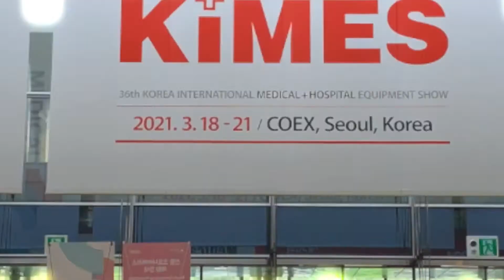KIMES 2021, 코로나 19 상황 속에서도 역대급 규모와 청정전시회로 국내 대표 의료전시회 면모 보여줘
지난 3월 18일(목)부터 21일(일)까지 4일간 코엑스 전시장(COEX)에서 열린 '제36회 국제의료기기·병원설비전시회(KIMES 2021)'가 성황리에 마쳤다.

KIMES 전시회는 지난해 코로나 여파로 열리지 못했지만, 코로나 19 감염이 확산 이후 국내 최초로 전관에서 개최하며 국내 최대 의료 전시회에 걸맞은 규모를 갖췄다. 특히 의료정보에 대한 니즈 누적 및 코로나 19의 이슈로 변화한 의료환경에 대해 관심이 높아진 의료관계자의 참관 비중이 높았다.

'Link to the New Era'의 주제로 뉴노멀 시대에 새로운 의료환경과 의료산업이 나아갈 방향을 제시한 이번 KIMES 2021 전시회에는 인공지능, VR, 의료용로봇, 스마트헬스케어, 빅데이터 등 이종 산업간 융합의 흐름을 반영한 첨단 의료기기가 선보였다. 코엑스 전관(A/B/C/D홀)과 그랜드 볼룸을 사용한 40,000sqm의 규모로 33개국 1,208개 사가 참가하고 총 5만 2,362명이 방문해 대한민국 대표 의료전시회로서의 면모를 보여줬다.

감염병의 확산으로 인해 변화된 비즈니스 환경 속에서 비대면 화상회의, 온라인세미나(Webinar), 온라인 화상 수출상담회, 온라인 라이브 채널 등 KIMES 전시회도 변화의 흐름에 맞춰 비대면 콘텐츠로 하이브리드 전시회를 구성했다.

KOTRA와 함께 글로벌의료기기수출상담회(GMEP)는 온라인 화상 수출상담회를 통해 국내 250여 개사와 해외 550여 개사를 매칭하여 국내 제조업체의 해외 진출을 지원하였고, Medical Korea 2021(한국보건산업진흥회)은 콘퍼런스, 세미나 및 설명회, 전시홍보관, 비즈니스 수출 상담회 등을 온라인과 오프라인(COEX 그랜드볼룸)으로 동시 개최하였다.

다양한 이벤트와 철저한 방역을 바탕으로 치러진 KIMES 2021 전시회의 참가사 역시 높은 만족도를 보여줬다.

최종석 라메디텍 대표는 "지난해 코로나 여파로 KIMES 전시회가 개최되지 못해 의료산업도 많이 침체된 분위기였다. 이번 전시회를 통해 많은 글로벌 바이어와 고객들을 만나볼 기회의 장이 마련되어 라메디텍의 혁신적인 기기들을 선보일 수 있는 중요한 계기가 되었다."라고 말했다.

이성민 사이넥스 과장은 "작년에 코로나 19의 장기화로 인해서 전시회 진행을 못 했는데 올해 온라인이 아닌 오프라인을 통해 고객을 만나볼 수 너무 좋았다"라며 "올해는 줌이나 유튜브 라이브로 제품 정보를 알리는 데 주력했다. 사이넥스에 많은 관심 부탁드린다."고 설명했다.

양동현 스미스 S3 대표 "2019년에 이어 올해 다시 참가하게 됐다. 2년 만에 열리는 전시회인 만큼 많은 기대를 했는데 철저한 방역 덕분에 전시를 안전하게 마칠 수 있었다."라며 만족감을 나타냈다.

특히, 코로나19 상황에서 참가업체의 국내외 마케팅을 지원하기 위한 KIMES 공식 유튜브 라이브 채널 'KIMES Live!'를 운영하여 참가업체의 첨단의료기기를 실시간으로 우리말과 영어로 소개했다. 전시회 종료 후에도 편집된 영상 콘텐츠를 참가업체별로 제작해 전시회 공식 유튜브 채널에 게시하고 참가업체가 이를 활용할 수 있도록 제공할 예정이다.

KIMES 전시회 사무국은 정부의 사회적 거리두기 지침을 준수하여 방역솔루션을 준비하였고 참가업체와 참관객 모두 이에 적극적으로 협조하여 안전한 청정전시회로 개최하였으며 코로나19 상황에서의 전시회 운영과 방역에 있어 모범이 되는 전시회로 인정받았다.

주최 측인 김종완 한국이앤엑스 부장은 "코로나 19 감염확산 이후로 코엑스 전관을 사용하는 국내 최초의 전시회가 됐다"라며 "참가업체, 참관객 모두가 방역 및 통제에 적극적으로 협조해 안전한 청정 전시회를 운영할 수 있었다."라고 말했다.

또한, 보건복지부 양성일 제1차관, 정병선 과학기술정보통신부 제1차관, 구자열 무역협회 회장 외에도 다수의 인사가 방문하여 한국의 미래의료산업을 격려하고 새로워진 의료환경에 대해 지원을 아끼지 않을 것을 약속했다. KIMES 전시회가 기업들의 신기술·신제품 홍보, 해외 바이어 발굴을 통한 수출 증대는 물론 내수를 활성화하는 매우 중요한 수단임을 강조한 것이다.

한편, KIMES 전시회는 지역의료산업의 활성화를 위해 오는 10월 28일 부산 벡스코전시장(BEXCO)에서 'KIMES Busan 2021'으로도 개최될 예정이며 현재 참가신청 접수 중이다.